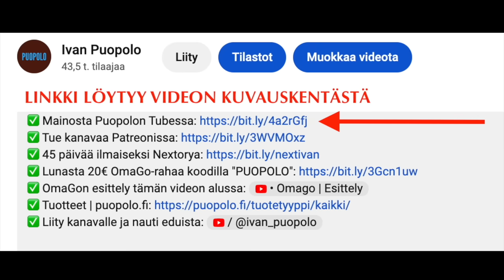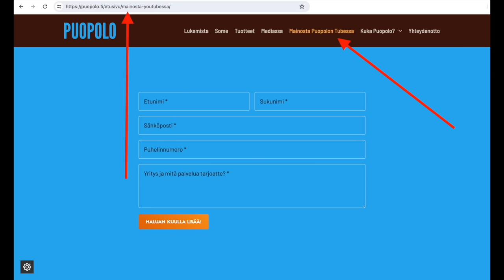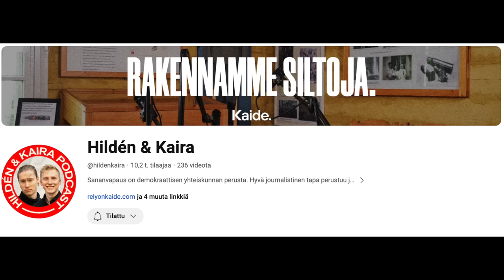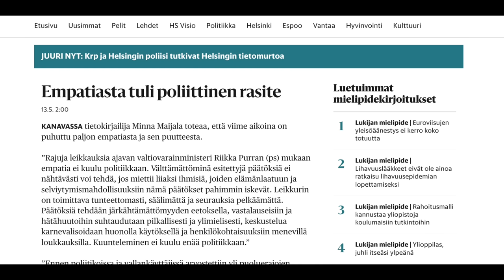Viikon tärkeimmät: Hesarin Israel-jahti | Tuhoaako empatia politiikan? | Filosofinen umpihanki